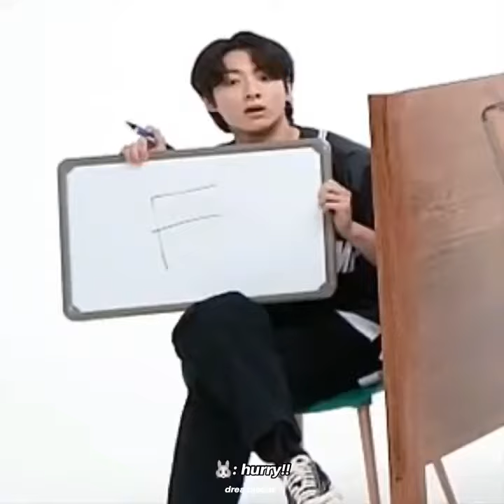Jungkook getting angry when he losing game on Run BTS 🤣